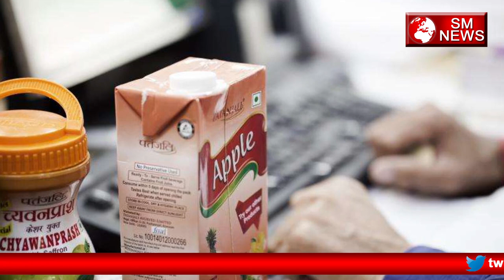Patanjali Ayurved फिर आई विवादों में